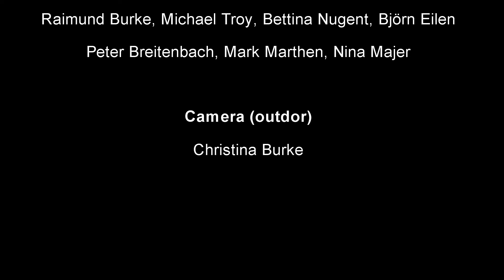"On the verge of tears" Official Music Video - Raimund Burke (Vocals: Nina Majer)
"On the verge of tears" Official Music Video - Raimund Burke

Hello Guys,
this is my new (old because it's basics is from around 1985!) Blues called "On the verge of tears".
Very special thanks to my good friend Nina Majer for the awesome vocals!
This song has changed a little bit over the years but it still reminds me of the good old days of the beginning of my musical way.

Thanks
Cheers
Raim&

(Vocals: Nina Majer)